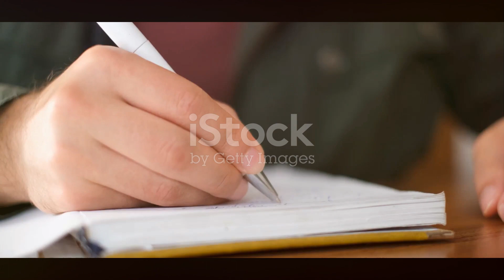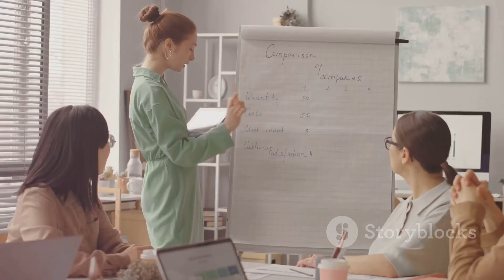THE ART OF MANIPULATION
HOW TO MANIPULATE ANYONE: THE ART OF ETHICAL INFLUENCE
Mastering the Art of Ethical Influence: A Guide to Recognizing Manipulation